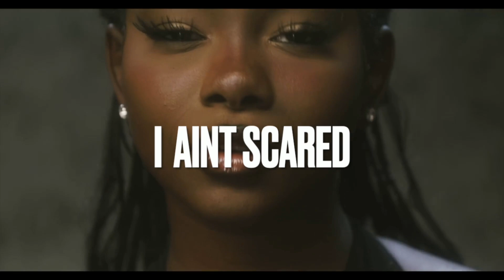{FREE}{SAMPLE} J.I x YXNG K.A x Stunna Gambino type Beat 2024 | “I aint scared”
BUY 1 LEASE, GET 2 FREE!( click link for my beat store to purchase ).  ________________________________________________

Pack Deals 📦 :

▶️ 2 BEATS FOR $24.99

▶️ 5 BEATS FOR $59.99

▶️ $400 FOR CUSTOM BEAT

Yxng k.a type beat
stunna gambino
stunna gambino type beat 2023
We want wraiths type beat
Free We want wraiths type beat
24 wavey type beat
Lil rekk type beat
jp beatz
ariatheproducer
vvs melody
rc beats
avanto

Lil Poppa Type Beats
Polo G Type Beats
Melvoni Type Beats
Lil Durk Type Beats
2KBABY Type Beats
Luh Kel Type Beats’s
Lil Tjay Beat 2021
Lil Tjay
J.I. Beats
J.I. Type Beat
J.I. Beat 2021
J.I.
J.I. Instrumental
Lil Tjay x J.I. Type Beat
Lil Tjay x J.I. Type Beats
Lil Tjay x J.I. Type Beat My City
Lil Tjay x J.I. My City
Lil Tjay x J.I. My City Type Beat
Lil Poppa Beats
Lil Poppa Type Beat
Melvoni Piano Beat
Melvoni Beats
Melvoni Type Beat
Melvoni Type Beat 2021
Melvoni Instrumental
2KBABY Beats
2KBABY Type Beat
2KBABY Piano Beat
2KBABY Piano Type Beat
2KBABY Type Beat 2021
2KBABY Instrumental
Polo G Guitar
YXNG K.A.
YSN Fab
YSN Fab Type Beat
Scorey
Scorey Type Beat
Lil Muk
Lil Muk Type Beat
Type Beat
Type Beats
Instrumental
Piano Instrumental
Aria The Producer
free lil poppa Type Beats 2021
free lil poppax lil tjay Type Beats 2021
free lil poppa x yxng k.a Type Beats 2021
free lil poppa x stunna gambino Type Beats 2021
2KBABY Type Beats
Roddy Ricch Type beat
A Boogie piano Type Beats free 2021
lil zay osama x lil tjay Type Beats’s free 2021
lil zay osama type beat free 2021
lil zay osama type beat 2021
lil zay osama x emotions Type Beats’s
Lil Tjay x J.I. Type Beat free 2021
Lil Tjay x J.I. Type Beats free 2021
Lil Tjay x J.I. Type Beat Born 2 Be Great  free 2021
Lil Tjay x J.I. Born 2 Be Great  free 2021
Lil Tjay x J.I. losses Type Beat free 2021
2KBABY Beats
2KBABY Type Beat
2KBABY Piano Beat
2KBABY Piano Type Beat
2KBABY Type Beat 2021
2KBABY Instrumental
Teejay3k Beats
Teejay3k Type Beat